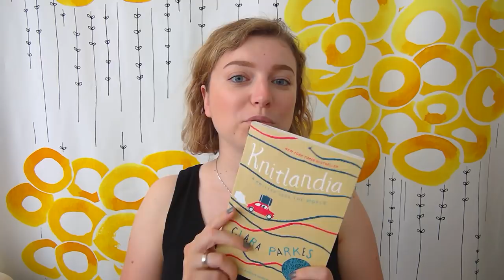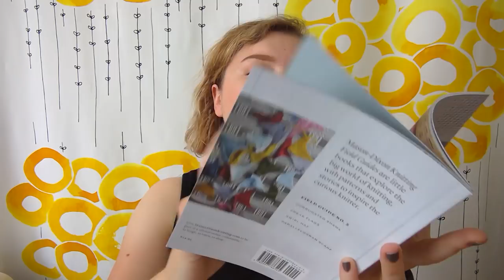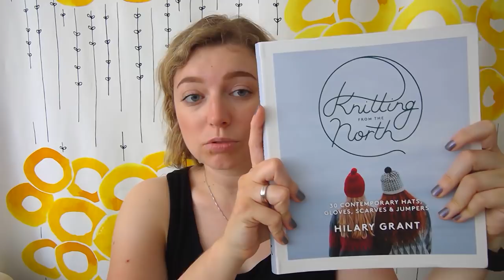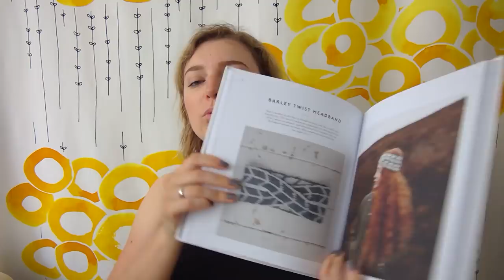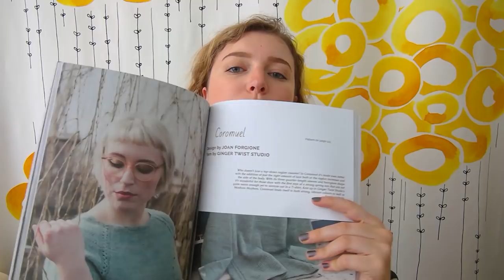Selma's Knits - Episode 23: Vacances, surprises, souvenirs